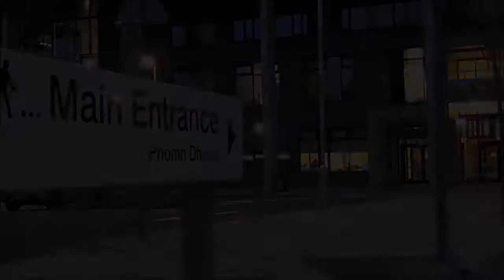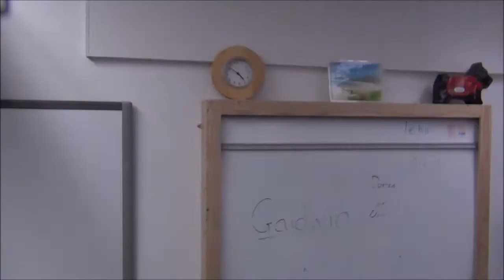Creutairean | Creatures - Greenfaulds High School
It starts a typical day at school, but what happens when a student falls asleep in class and wakes up to find a vacant school. What they find can only be described as creatures.

Thoisich e mar latha àbhaisteach, ach dè tha tachairt nuair a tha sgoilear a tuiteam na chadal agus a ag èirigh ann an sgoil gun daoine? Chan urrainn a ràdh gu bheil iad a’ lorg càil ach creutairean.